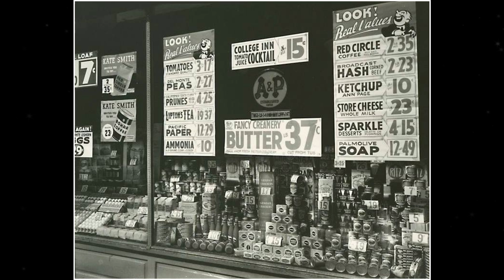Fading Frames, Historic Old Photos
In this new video from The Time Then channel we will show you Fading Frames, Historic Old Photos 🎥

Explore history through the lens of fading frames. Immerse yourself in a mesmerizing collection of historic old photos. 📷

► You'll also find here:
historical pictures
hollywood celebrities
historical photos